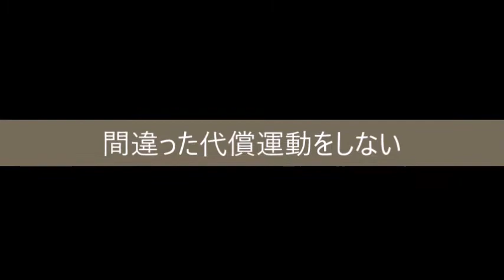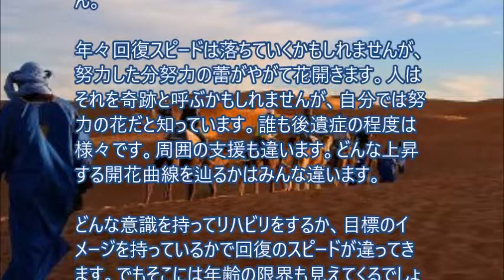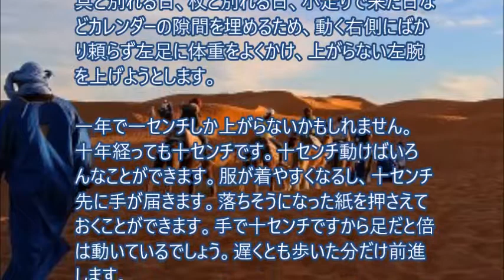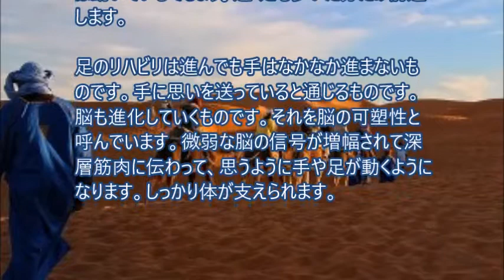間違った代償運動をしない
手は一年で一センチしか上がらないかもしれません。十年経っても十センチです。十センチ動けばいろんなことができます。服が着やすくなるし、十センチ先に手が届きます。落ちそうになった紙を押さえておくことができます。手で十センチですから足だと倍は動いているでしょう。遅くとも歩いた分だけ前進します。